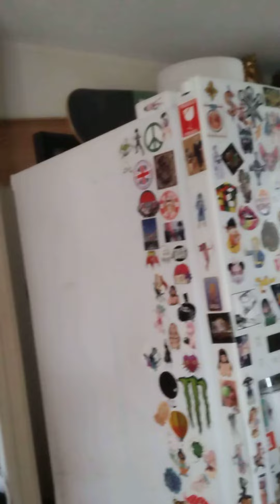Day 3 setting goals for tomorrow and working 3 hours on cleaning up my house and yard !!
Day 3 of my getting out of depression series!